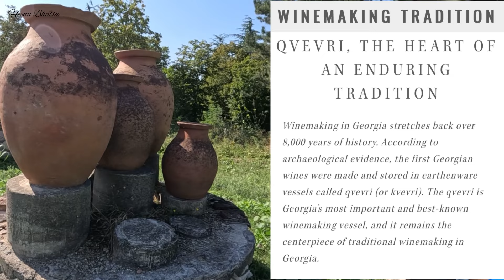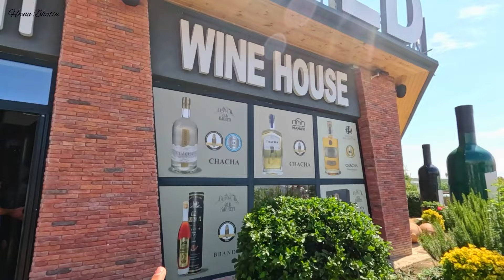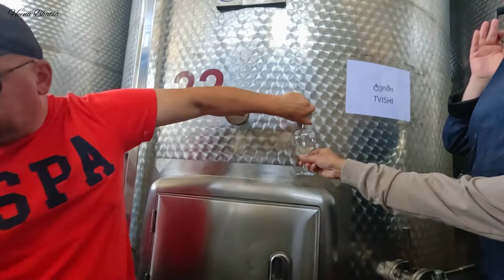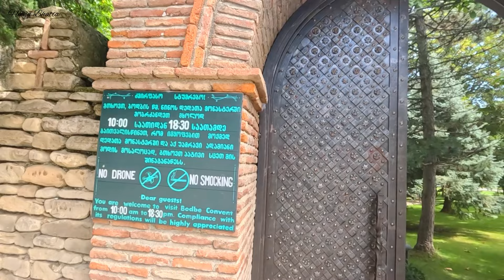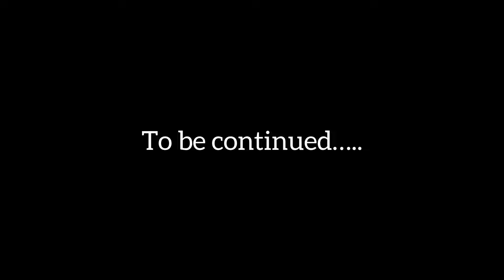Solo Indian Girl In Wine Town Of Georgia - Kakheti | Sighnaghi Town | Heena Bhatia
Topics covered in this video:
- Georgia latest video in hindi
- India to georgia tour plan in hindi
- India to georgia tour
- Georgia travel guide in hindi
- Georgia tour guide in hindi
- India to georgia
- Places to visit in Georgia
- Must visit places in georgia
- Day tour from Tbilisi in Georgia
- Georgia day tour from Tbilisi
- Tbilisi to Kakheti day tour video hindi
- Kakheti wine tour georgia in hindi
- Georgia wine tour
Hello Guys. In this video, i have covered one the most beautiful place of Georgia country that you should visit. So, if you are planning your trip to Georgia from India, this video will be super helpful to you.
In this video, i have covered a day tour from Tbilisi to Kakheti which is known as a wine town of Georgia.

About Kakheti, Georgia: Kakheti is a region located in eastern Georgia, which includes the territories of the historical-geographical provinces of Kakheti. Kakheti is a region in eastern Georgia, famous for great weather, golden hills, and Georgia's principal wine country.
Places to visit in Kakheti: Popular tourist attractions in Kakheti include Tusheti, Gremi, Signagi, Kvetera, Bodbe, Lagodekhi Protected Areas and Alaverdi Monastery.
About Sighnaghi town in Georgia: Sighnaghi is known as the “city of love” as it has become a popular place for weddings - The wedding house welcomes couples every day at any time. Lori Managed Reserve was founded in 1965 in the Sighnaghi Municipality. It comprises 1336 hectares. The main purpose of its creation is to protect tugay forest.